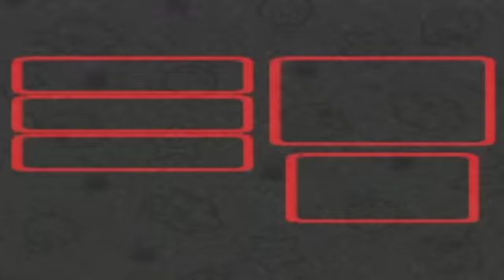Let's Play Super Mario RPG BLIND (18) Eat THIS!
Bad title is bad.